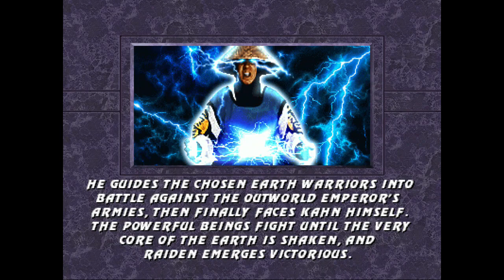Mortal Kombat Trilogy (MK Komplete - Mugen) - Raiden MK2